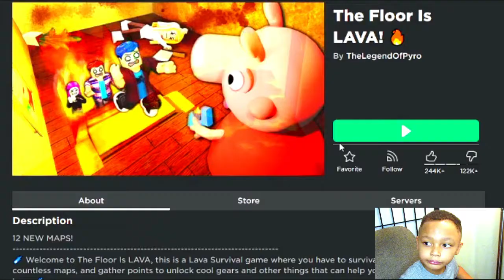The floor is lava game in Roblox/DON'T TOUCH THE GROUND!!!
Hello everyone! In this video we will play the fun game The floor is lava in Roblox.
The floor is lava is a game in which players pretend that the floor or ground is made of lava, and thus must avoid touching the ground.
find out what happens in this video.
See everyone in the next fun adventures! Bye!